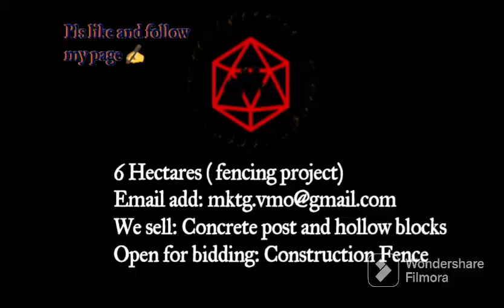VMO CONCRETE POST SUPPLIER